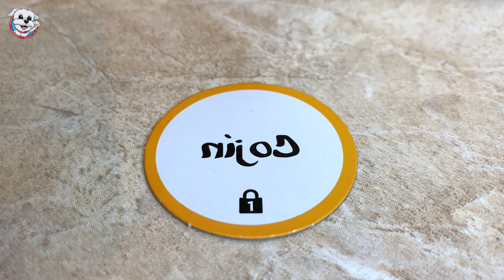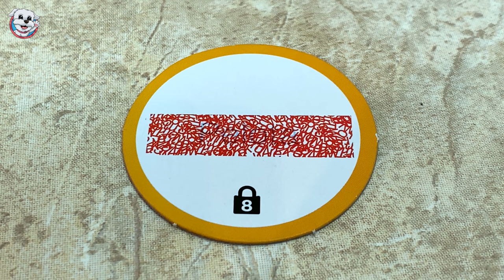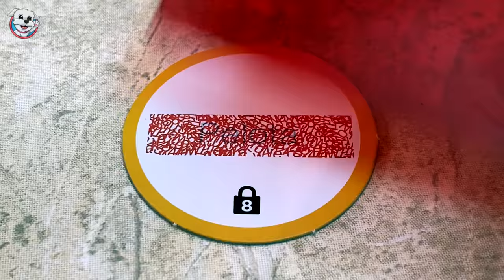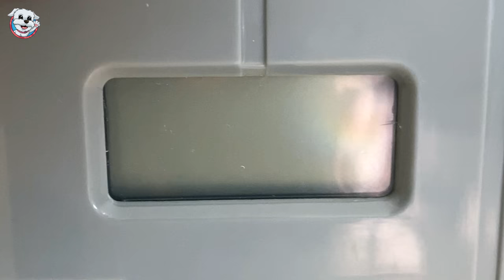ENCIERRO a Mi PERRO en un ESCAPE ROOM!🗝 Si te ESCAPAS te lo COMPRO!🤩 Anima Dogs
ENCIERRO a mi PERRO en un Súper ESCAPE ROOM que le he montado en el comedor! Al principio mi perro se enfada un poco, pero luego se lo pasa genial descubriendo las pistas del ESCAPE ROOM para PERROS más chulo que le he montado! No te lo puedes perder por que SI SE ESCAPA LE COMPRO LO QUE QUIERA! 😱🐶